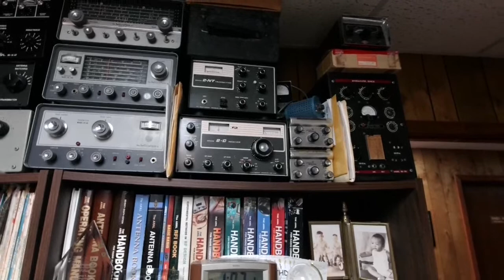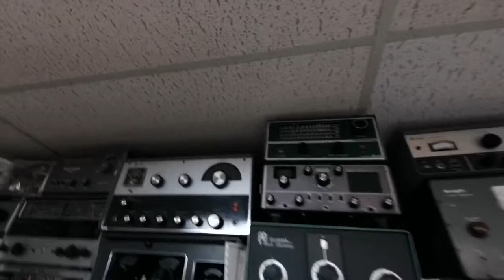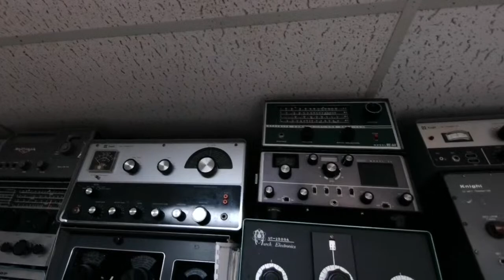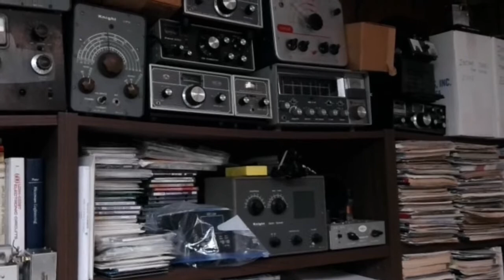Ham Radio Live Martin F Jue From MFJ In Mississippi Live The history of MFJ from the man who made it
Ham Radio Live Show 93 is a live interview in person with Martin F Jue, the founder of MFJ.

Mr. Jue it’s helpful tips for antennas, tuners as well as shows us his incredible radio collection. It’s an amazing visit with one of the kindest and most humble people in ham radio.

Learn about the history of MFJ as well as the answer to the question of quality of MFJ products.

I apologize for the audio quality of this video. It was the first live interview I’ve done remotely. We’ll get that ironed out in upcoming shows.

The goal of the channel is to help get people licensed and on the air!

I also try and help those with licenses to learn about real product reviews of ham radio gear and accessories.

We want you “On The Air!”

MFJ can provide you everything from amplifiers to antenna tuner‘s from antennas to noise cancelers.